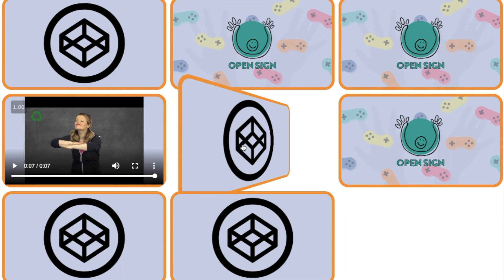Memory Games for deaf children